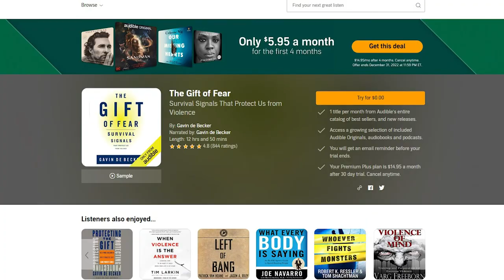THE GIFT OF FEAR (by Gavin de Becker) Top 7 Lessons | Book Summary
Have you ever experienced having an unsettling feeling while walking home at night? Maybe you’ve been made uneasy by a stranger on the bus ride home. Or maybe someone wouldn’t take no for an answer while you're left alone with them. We all experience situations that give us the feeling of being unsafe, and the only thing that keeps us from getting hurt is our instinct. Most acts of violence are predictable and there are signs that help us identify it with more accuracy. Our gut alerts us when there's a need to escape by sending a queasy feeling through our bodies.

You hear a lot of people talk about books that are able to save your life. In the case of “The Gift of Fear” by Gavin de Becker, that statement is literally true. It is a self-help book which aims to teach us how we can use your gut instinct to avoid pain, trauma and violence.

Here are the top seven lessons from Gavin de Becker’s The Gift of Fear:

0:00 - Introduction
0:46 - Lesson 1
1:20 - Lesson 2
2:05 - Lesson 3
2:54 - Lesson 4
3:15 - Lesson 5
3:37 - Lesson 6
4:01 - Lesson 7
4:13 - Conclusion